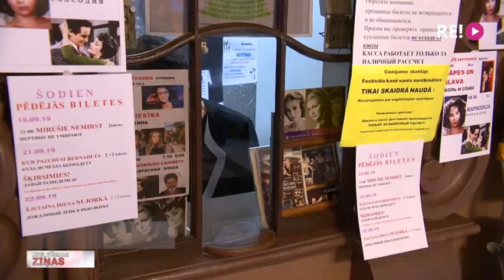Sākas kino festivāls “Baltijas pērle”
Spožākās Eiropas festivālu filmas un kino klasika. Tāda ir kino festivāla “Baltijas pērle” programmas amplitūda. Tieši šobrīd kinoteātrī “Splendid Palace” sākas “Baltijas pērles” pirmais kino seanss, bet kopumā festivālā izrādīs vairāk nekā 20 kino šedevrus sešās programmās. Turpina Jānis Lācis